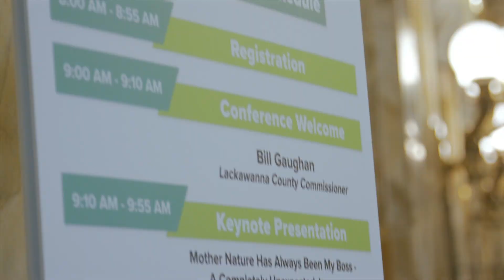tecBRIDGE Innovation Conference 2024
Ben Franklin Technology Partners of Northeastern Pennsylvania is a proud presenting sponsor of the tecBRIDGE Innovation Conference. The event includes nationally recognized keynote speakers and panelists, as well as regional subject matter experts sharing insights in academic and private sector breakout tracks.